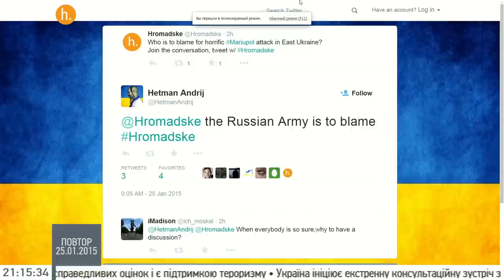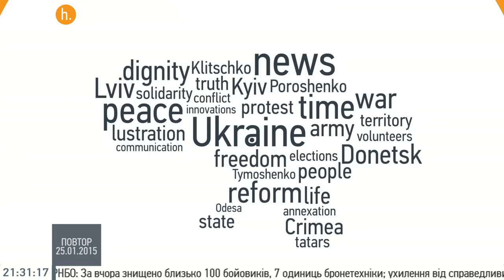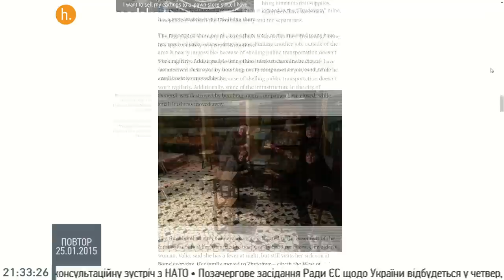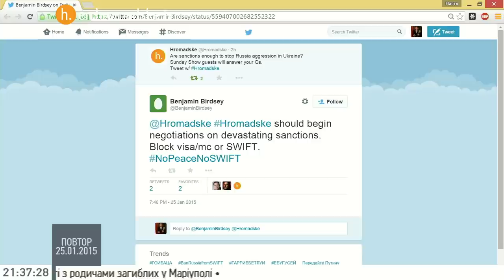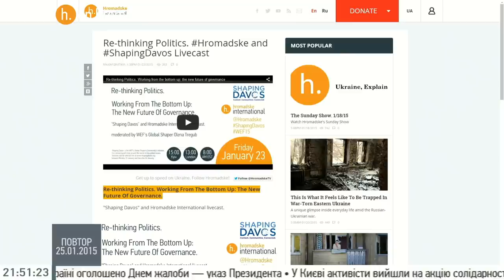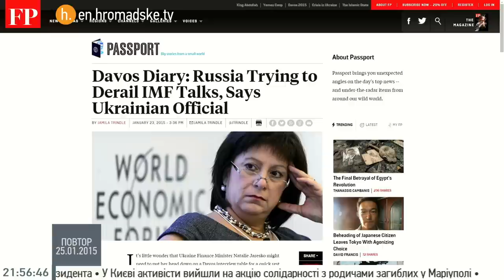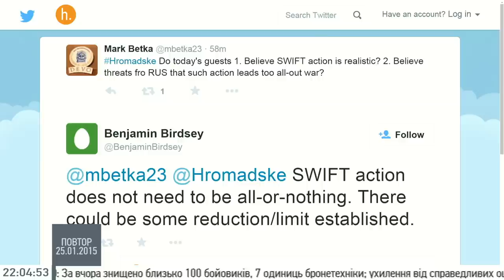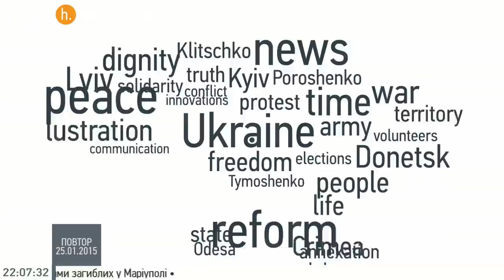Hromadske International українською. Недільне шоу 25 січня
Death Toll Rises in Eastern Ukraine. Why the Ceasefire Collapsed and What's Next
Former Foreign Minister of Sweden Carl Bildt: Why the World Should Stand Up for Ukraine
Davos 2015: Are Sanctions Enough to Stop Russian Aggression in Ukraine? with Sylvie Kauffmann, Le Monde